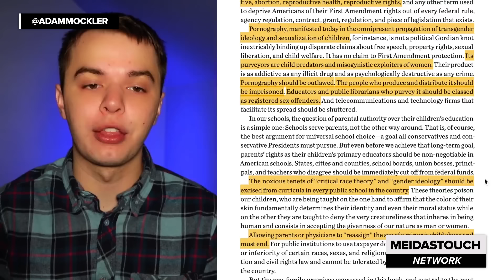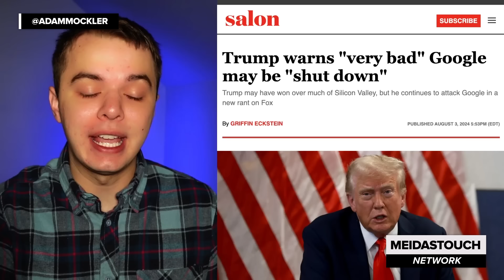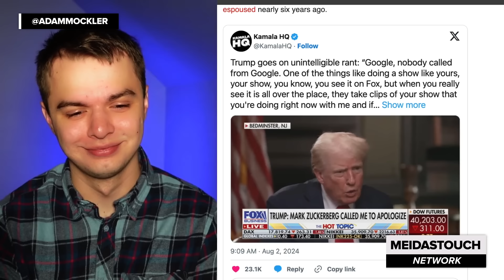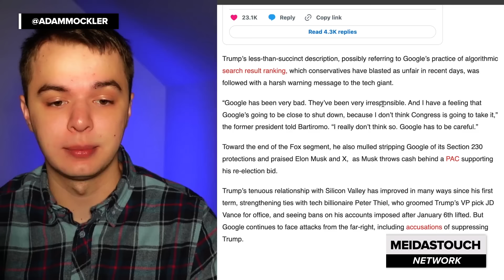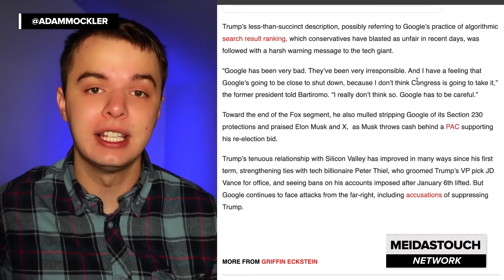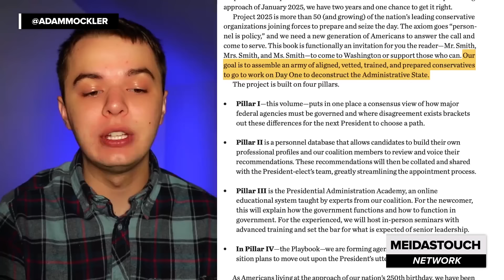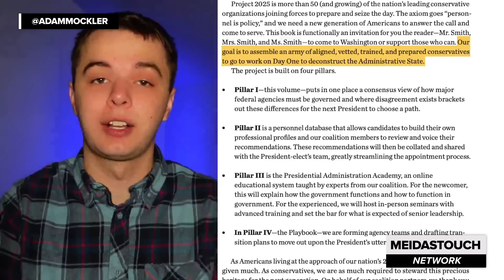You Missed Trump's HIDDEN THREAT in PANICKED Interview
Adam Mockler with MeidasTouch breaks down Donald Trump's constant references to Project 2025.